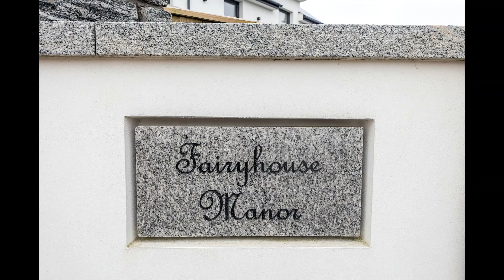FAIRYHOUSE MANOR VT